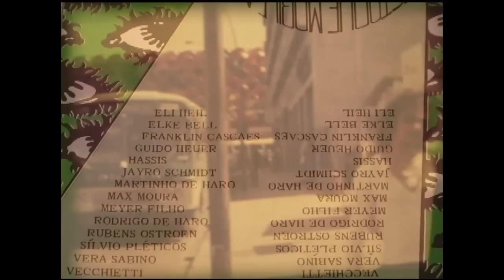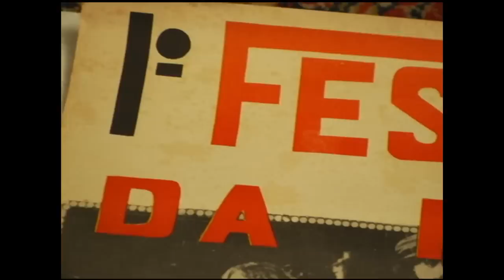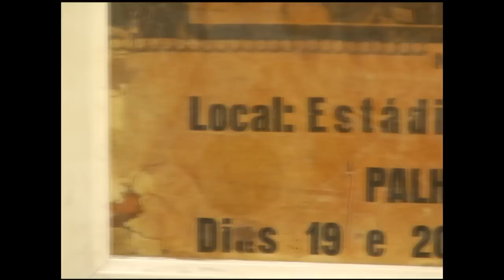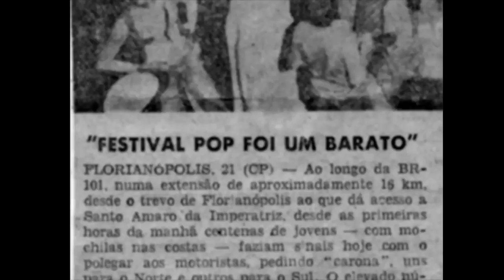Ilha 70 - Episódio #2 - parte 1 - VINIL FILMES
Ilha 70, série em três episódios produzida pela Vinil Filmes, é atração da RBS no Santa Catarina em Cena em abril.

Ilha 70 é uma série de documentários que reconta a agitada década de 70 em Florianópolis, através do olhar da juventude da época.

O mundo fervia em transformações comportamentais, estéticas e políticas e a geração 70 de Floripa deu sua resposta particular: abriu olhos, ouvidos e mentes pacatas para o futuro que se anunciava.

Turma do Kioski, Moda, Música, Palhostock, Beto Stodieck, Estúdio A2, Surf, Joaquina, Doces Bárbaros, Prata Palomares, Ditadura, Novembrada...um período de fatos e personalidades alucinantes vivendo em uma cidadeque se transformava rapidamente com o desenvolvimento urbano.

Os três episódios de Ilha 70 são apresentados como uma colagem pop dinâmica, cheia de cores e texturas setentistas, entrevistas com gente que fez e aconteceu, grafismos e raros materiais de arquivo, embalados ao ritmo pulsante do rock.

Ilha 70 recupera um trecho importante da história de Florianópolis que explica muito do que a cidade é hoje. Passado e presente dialogam em uma narrativa ágil, moderna e emocionante.

EPISÓDIO 2  exibido dia 17 de abril de 2010

- Palhostock: Hippies invadem a pequena Palhoça para três dias de rock, paz e amor aos moldes do mítico Festival de Woodstock.

- Estudio A2: Os novos artistas se apresentam através da galeria de Beto Stodieck e Pedro Paulo Peixoto: Vera Sabino, Eli Heill, Hassis, Meyer Filho, Rodrigo de Haro, Max Moura e outros grandes talentos revolucionam a cena.

- Teatro: O teatro em florianópolis ganha ares libertários, com a arena criada no ameaçado Miramar e as encenações do enfant terrible Sérgio Lino.

- As transformações urbanas: Ponte Nova, Aterro, verticalização e ocupação acelerada. Floripa: uma cidade nova ontem e hoje.

Ficha Técnica Ilha 70

Produção Vinil Filmes

Direção e roteiro: Marco Martins e Loli Menezes

Direção de Produção: Renato Turnes

Pós Produção : Gláucia Grigolo

Assistentes de Produção: Breno Turnes e Milena Moraes

Direção de Fotografia: Marx Vamerlatti

Som Direto: Léo Gomes

Assistente de Som Direto: Gabriela Damasceno

Edição: Marco Martins

Finalização e Créditos: Gustavo Monteiro

Argumento: Sandra Meyer

Pesquisa: Larissa Schimidt, Marco Martins, Loli Menezes e Renato Turnes

Apoio: Biezza Restaurante